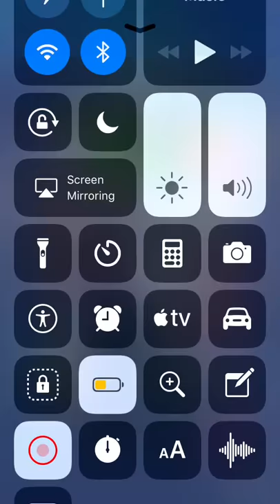How to get a Christmas football fish???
I dunno , comment if you have one.